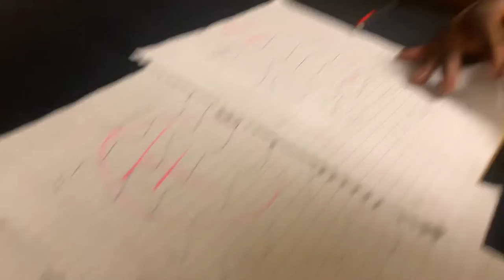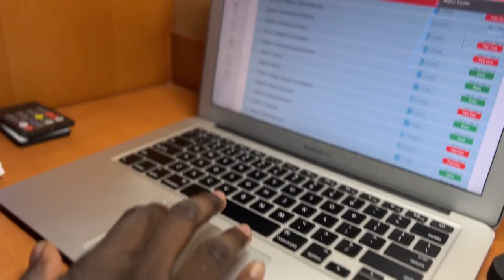Dr. Bafoon's Patient